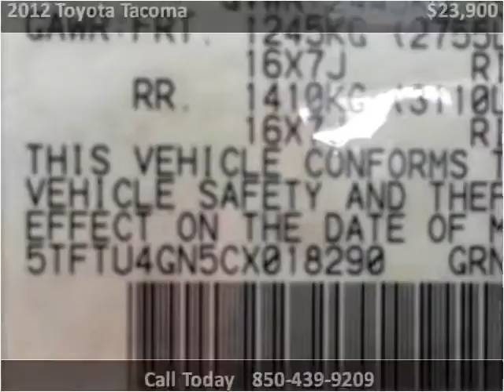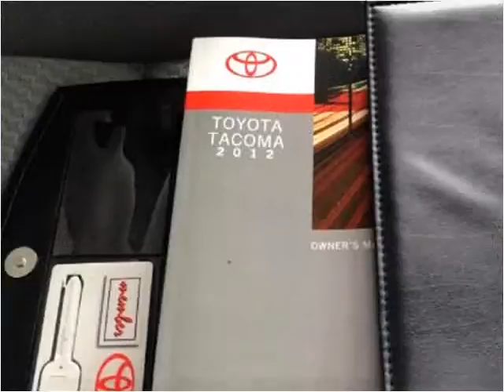2012 Toyota Tacoma Used Cars Pensacola FL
This 2012 Toyota Tacoma is available from Adcox Imports.